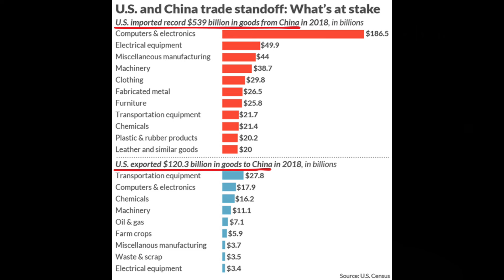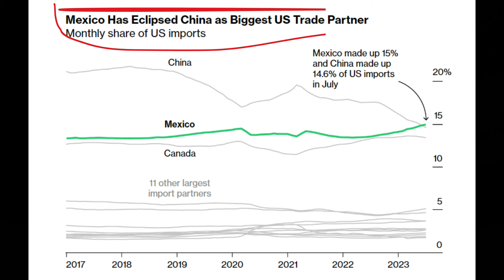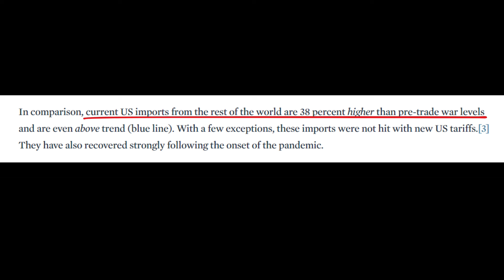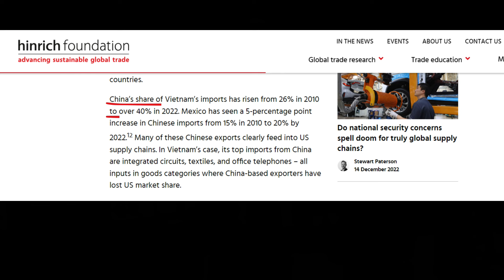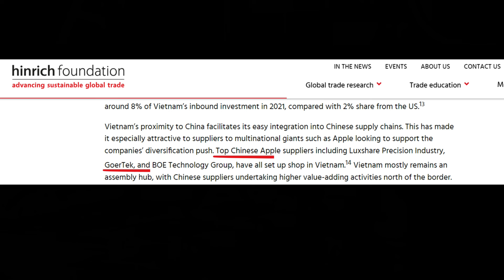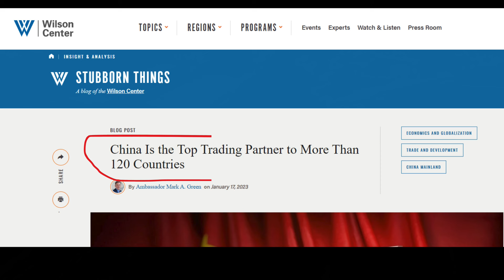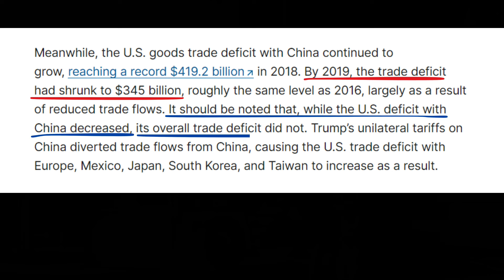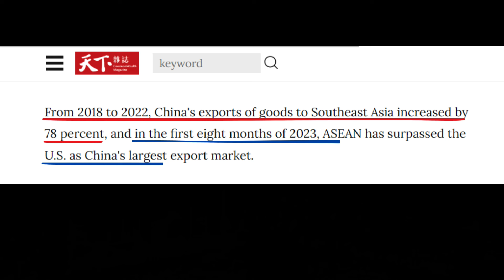Why America's Economic Sanctions WON'T WORK on China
Curious about the impact of America's trade war with China initiated in 2017?

Delve into the intricacies as we explore why reduced trade with China may not necessarily mean victory for the United States. Despite apparent shifts to Mexico and Vietnam, Chinese companies are skillfully navigating trade barriers, intensifying connections with intermediary nations, and maintaining a significant presence in global supply chains. Uncover surprising winners in emerging economies, learn about the economic fallout on both nations, and understand why imposed sanctions might not be delivering the desired impact on China. 🤔🌍

Chapters:
0:00 The Trade War Begins
Why It Is Impossible to Decouple From China
The Winners and Losers of the Trade War